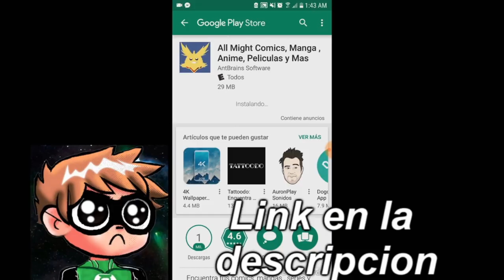Punisher vs Deadpool - Parte 2 - EL BATSI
link de la Aplicacion de Carlitx Banana

Punisher se encuentra a la cazeria de un conocido Kingping, pero cuando sus caminos se cruzen con el de Deadpool, tendra que aprender que el trabajo en equipo nunca es de lo mas facil